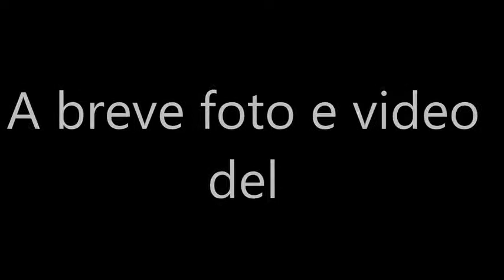PROMO EVENTO BOKWA 15/03/2014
Andre cruz  al dalila disco Pozzuoli Na)